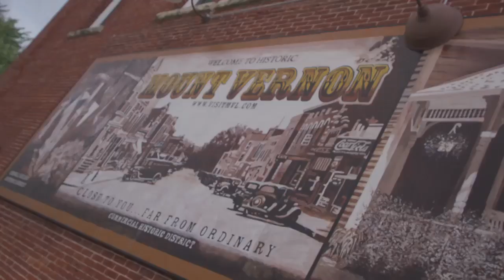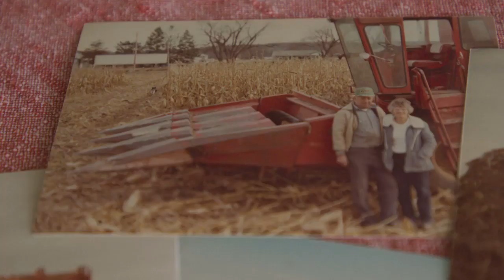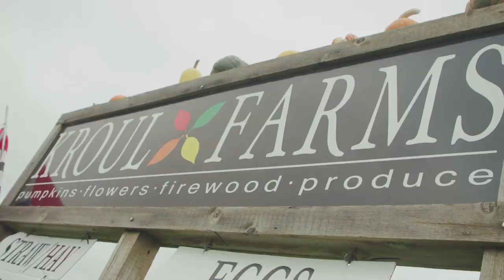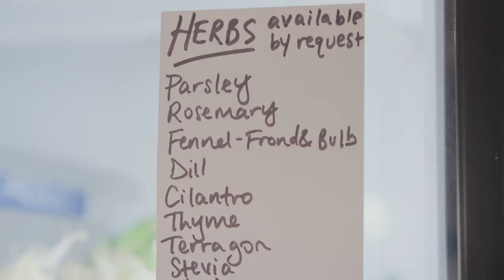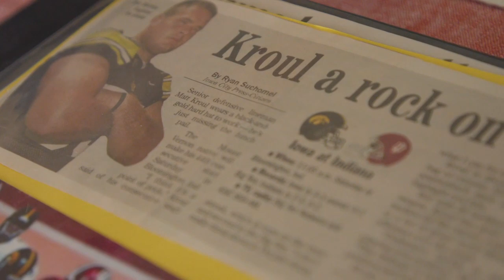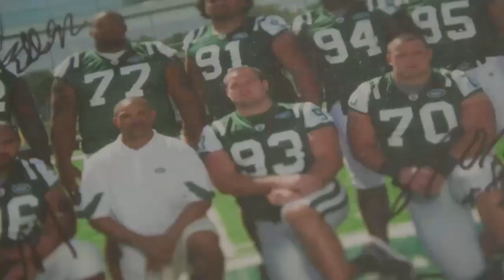ANF Wall Of Honor inductee Matt Kroul and the Michigan game in The Heartland | S1E6 Michigan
In this week's edition of The Heartland, meet the ANF Wall of Honor inductee Matt Kroul, look back at Iowa's defensive battle against Michigan, and take a look ahead at the big night game battle against Penn State.